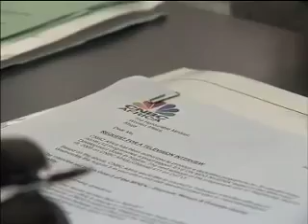Eye On MDG - Challenges Facing Women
The policy environment to promote women empowerment is gradually improving with increased advocacy on education and creating more opportunities for women. But quite a number of issues still exist. Many believe women are still disadvantaged in Nigeria.